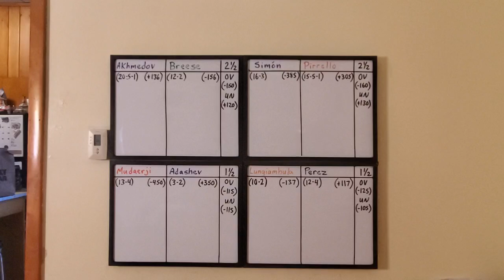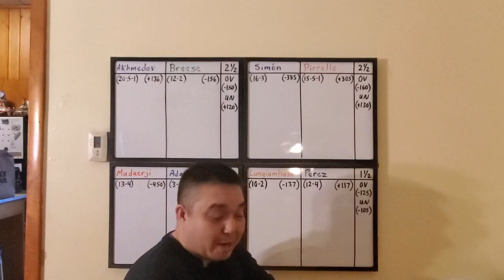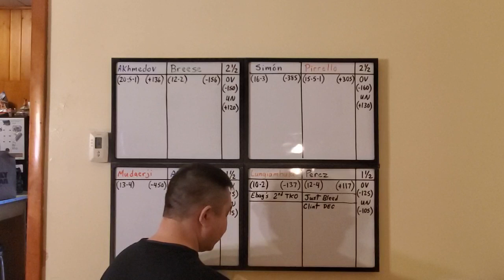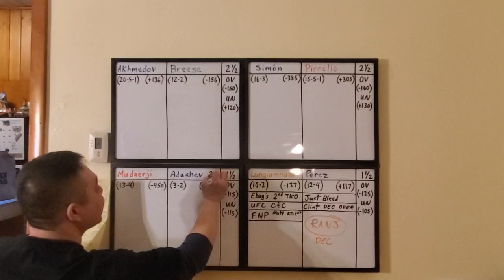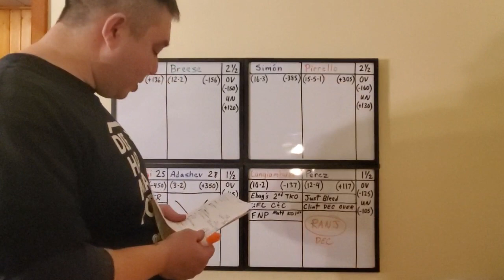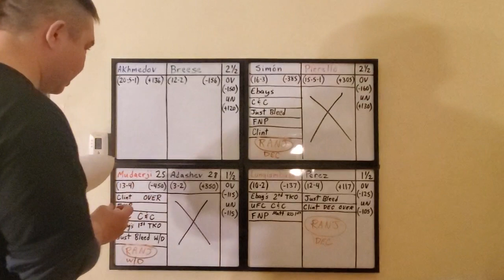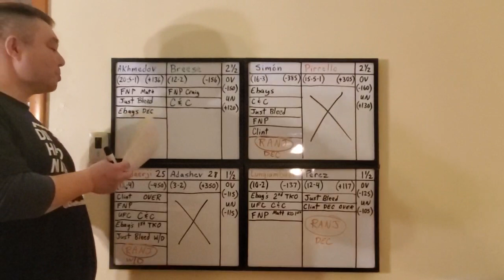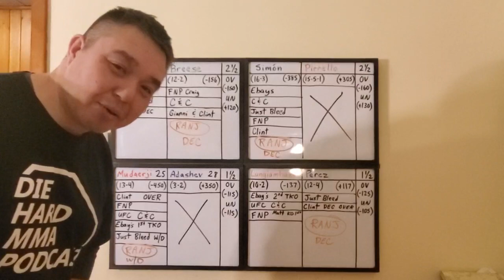Capper Comparison Picks for UFC Fight Island 8 Preliminary Fights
Preliminary Fights: Dalcha Lungiambula vs Markus Perez 2:50, 10:09
Fight Island 7 Recap 6:10 - 10:08
Su Mudaerji vs Zarrukh Adashev 18:00, Ricky Simon vs Gaetano Pirrello 26:20, Omari Akhmedov vs Tom Breese 32:50, Recap 42:32.